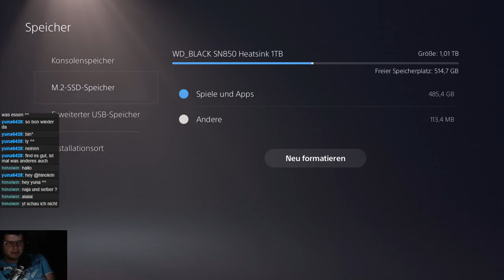Ghost of Tsushima #043